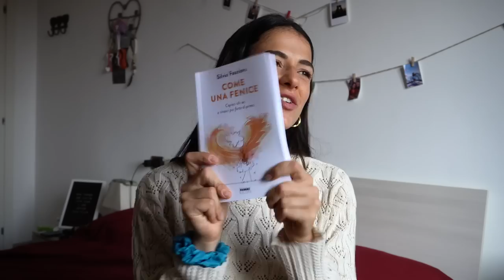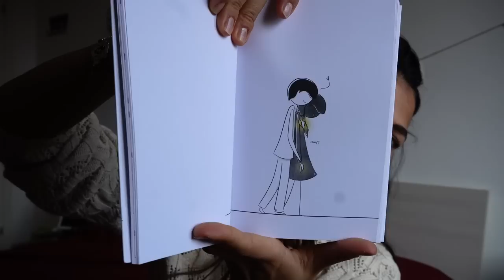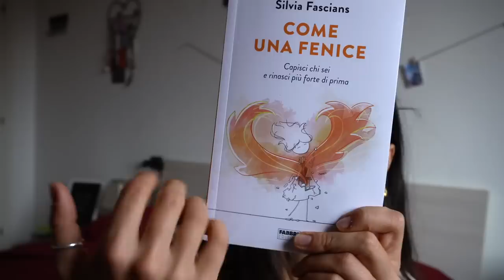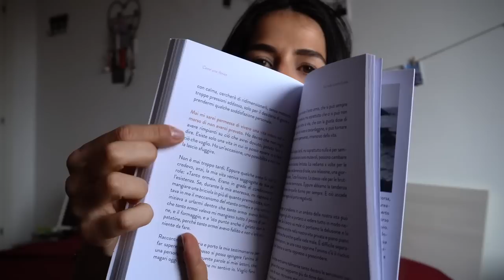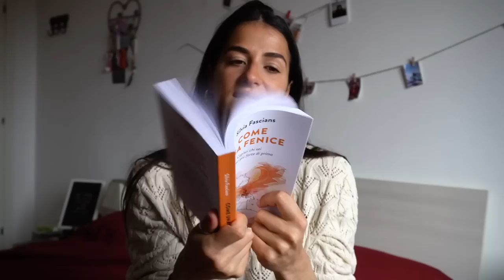IL MIO LIBRO: COSA TRATTA E TUTTO CIÒ CHE C'È STATO DIETRO LA STESURA!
APRIMI!!
Vi presento il mio libro, Come una fenice, da oggi disponibile in tutte le librerie e online. Vi racconto di che cosa tratta, come l'ho scritto, le idee e le motivazioni che ci sono state dietro. Spero davvero che possiate leggerlo e che gli permettiate di toccarvi l'anima.